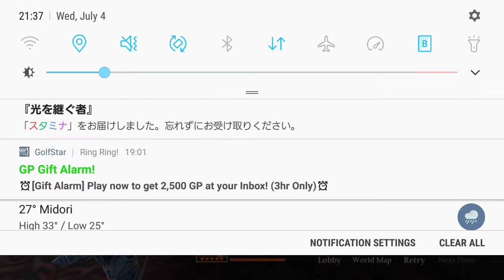Heir of Light: Water Sphinx putting up big numbers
Quick demo of the power of water Sphinx